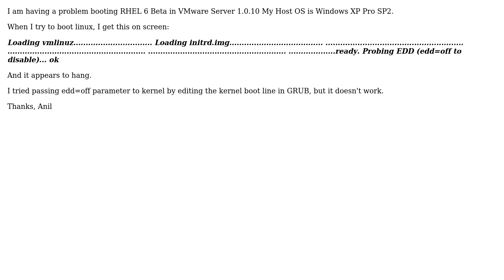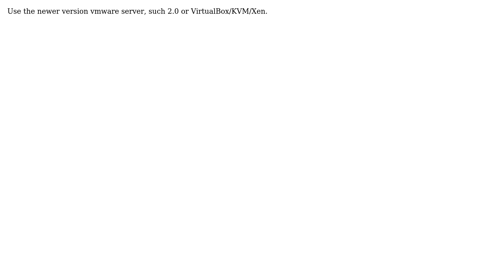DevOps & SysAdmins: Linux hangs on boot in VMware saying: Probing EDD (edd=off to disable)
With thanks & praise to God, and with thanks to the many people who have made this project possible! You are responsible for your own actions.